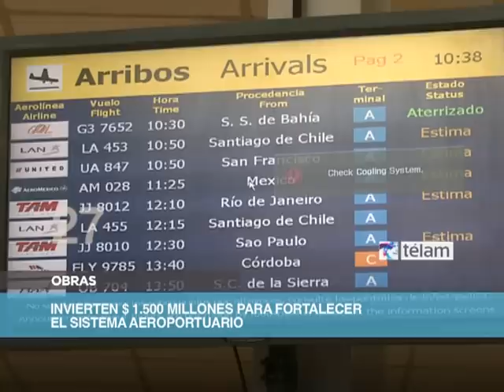Noticias en 60 segundos